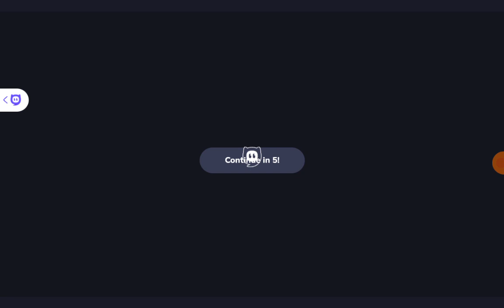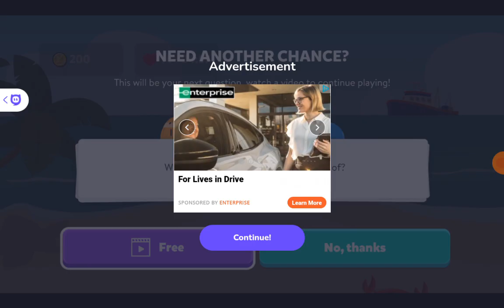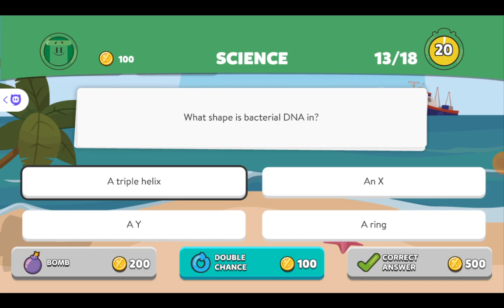Playing Trivia Crack